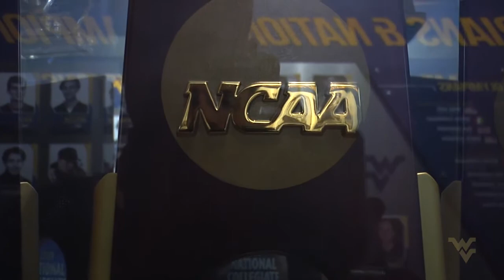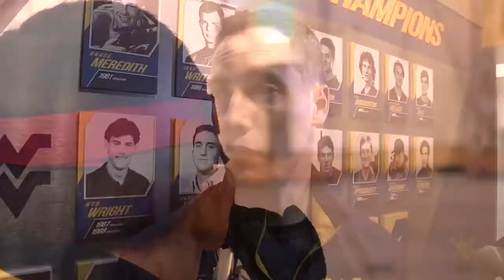Rifle: Season Preview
Head rifle coach John Hammond spoke to members of the media Monday afternoon. The team begins the 2015-16 season today.